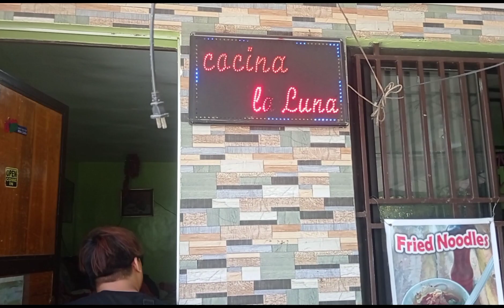Bonding with friends